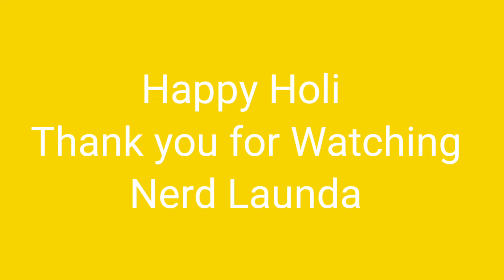गांव की Holi 🥰🎉🥰🥰!!!!! A vlog of my day Day 84 by Nerd launda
Hi guys
This is my daily vlogs

hit likes.